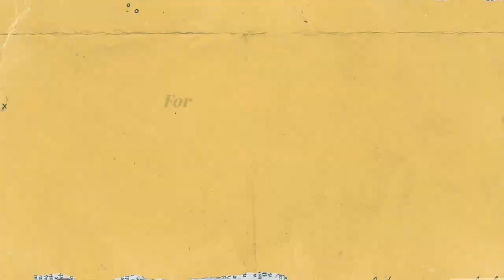Pool fence | Pool safety fence | Around the pool fence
- Pool Guard USA is a leading provider of pool safety fences, pool covers, and pool safety nets. We offer a wide variety of products to choose from, so you can find the best pool safety barrier for your needs. We also provide professional installation services to ensure that your pool fence is installed correctly and meets all local building codes. Pool safety is our number one priority, and we are committed to providing the best possible products and services to our customers. We are proud to be a leading provider of pool safety fences, covers, and nets, and we look forward to helping you keep your family safe.